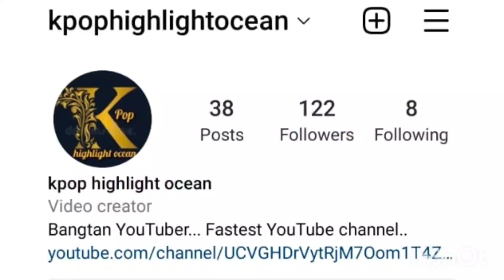Qatar में Jungkook के साथ ऐसा क्यों हो रहा है 😱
bts member
bts shorts
bts short
bts related news
bts v
Jungkook
taehyung
bts v
Jimin
Jin
suga
rm
namjoon
jhope
 Kpop highlight ocean
Kpophighlightocean
vkook
taekook
BTS v
Jungkook
Jungkook in Qatar
Jungkook performance in fifa World Cup
Jungkook performance boycott